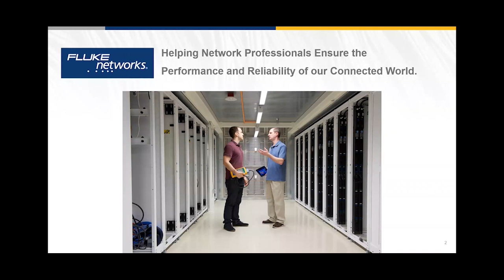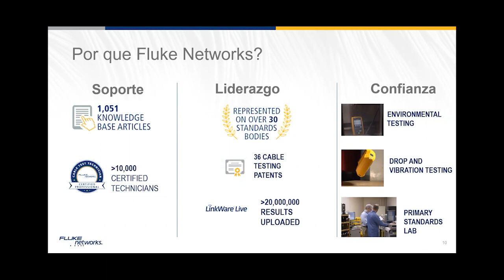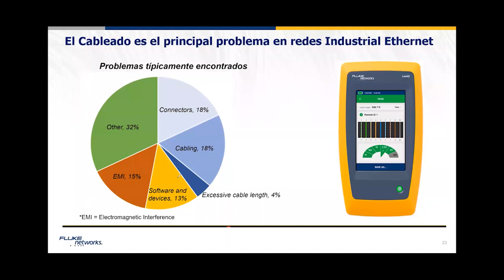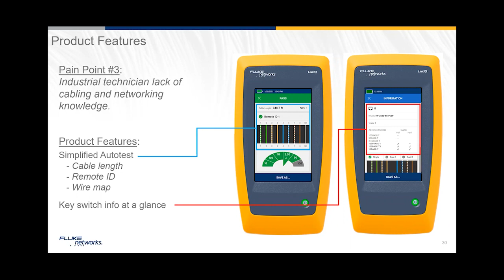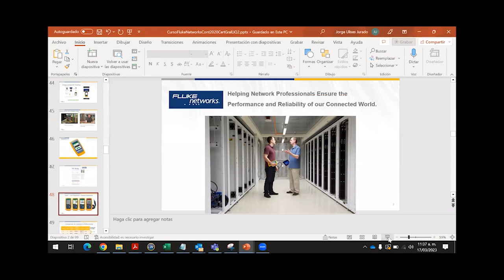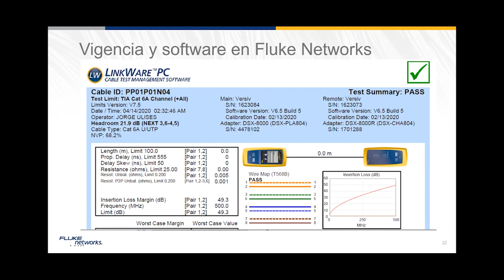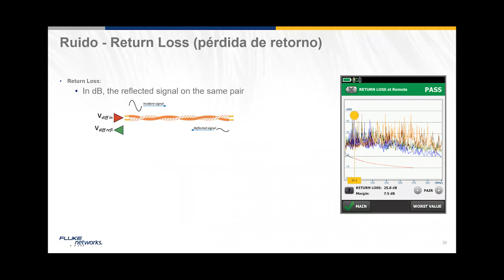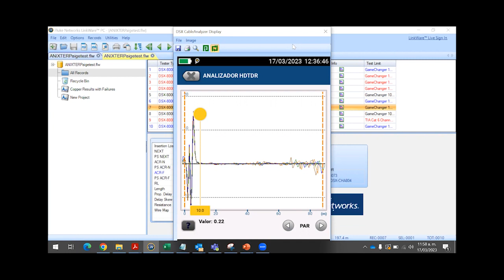Mejores prácticas que garantizan el correcto desempeño de un Centro de Datos – Módulo 1/2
¿Cómo lograr que nuestro centro de datos esté en optimas condiciones?

Conoce las aplicaciones para la medición de centros de datos y cómo lograr la certificación del mismo para su alto rendimiento.